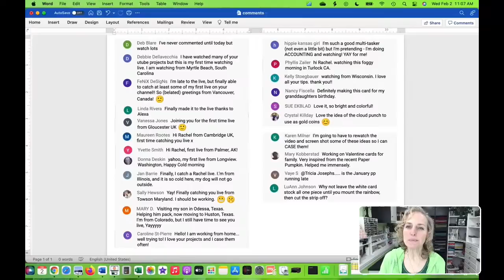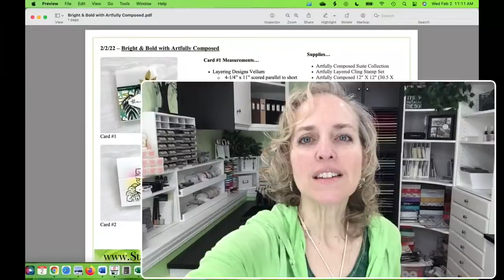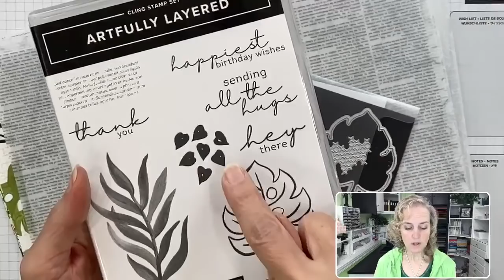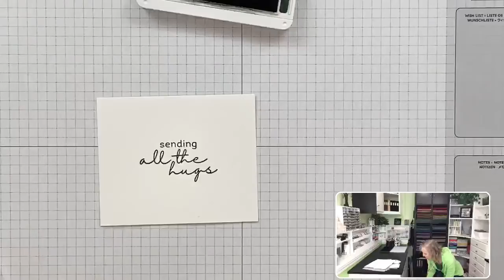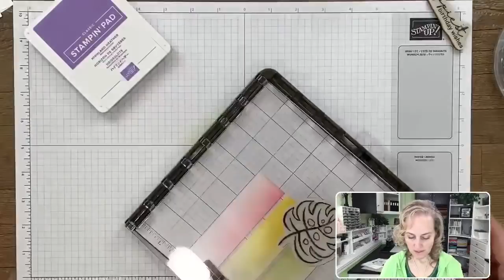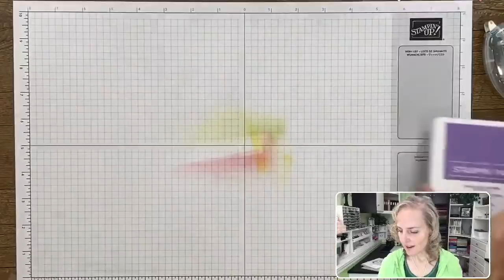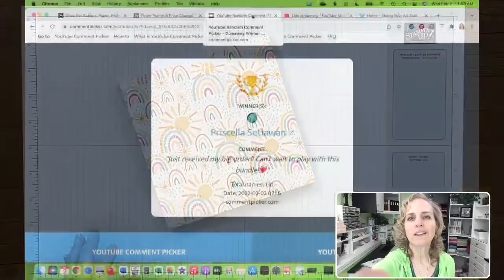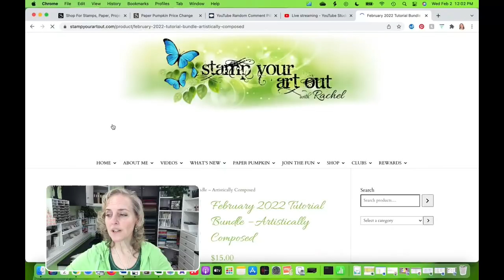Bright & Bold with Artfully Composed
In this video I share a few bright & bold cards I created with the Artfully Composed Suite of products (Artfully Layered Stamp Set, Artfully Composed Designer Paper and Layering Designs Vellum) and a few other coordinating products. You will find close-up photos, a list of the supplies I used, and measurements in my Wednesday, February 2, 2022 blog post

Click here to view the Stampin' Up!® promoted blog hop on the Stamparatus that I took part in back in April 2028...

Click here to shop the magnetic sheets I use to store my dies

• Artfully Composed 12" X 12" (30.5 X 30.5 Cm) Designer Series Paper [157750]
• Vellum 12" X 12" (30.5 X 30.5 Cm) Layering Designs [157764]